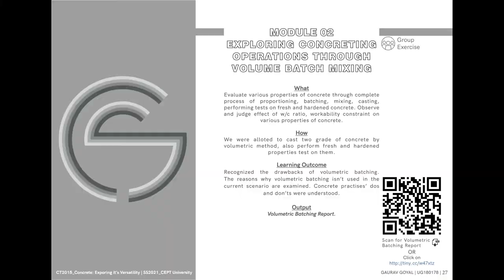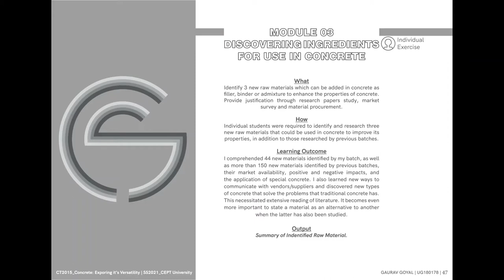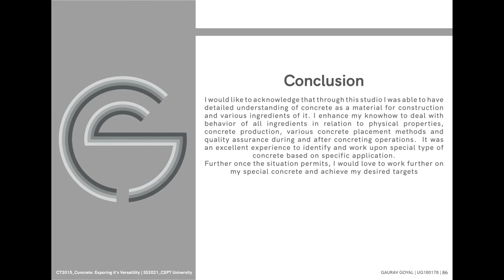Precast Light-Weight Concrete: A Journey - Concrete Studio